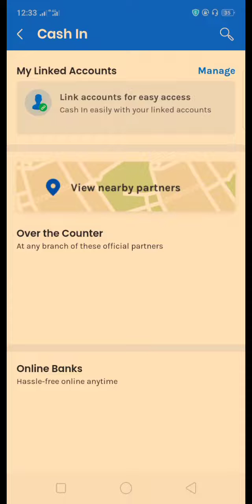PAANO MAG CASH IN SA GCASH USING BARCODE? gcash cash in ministop